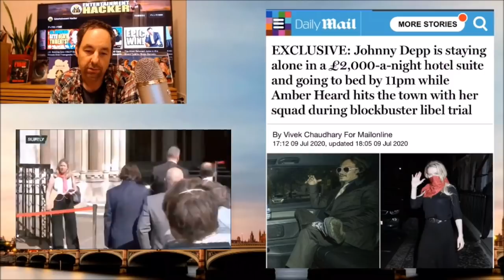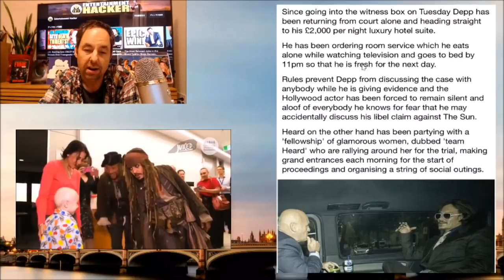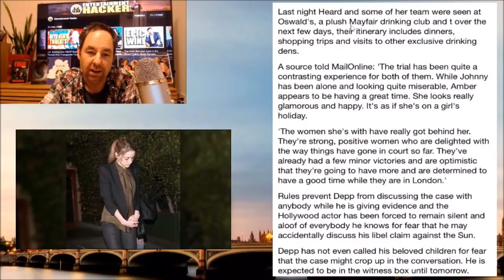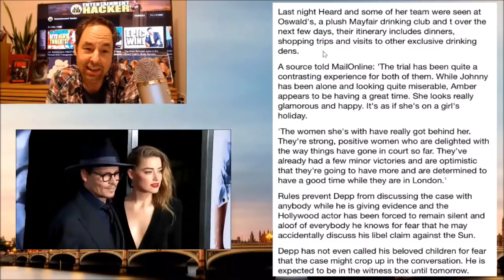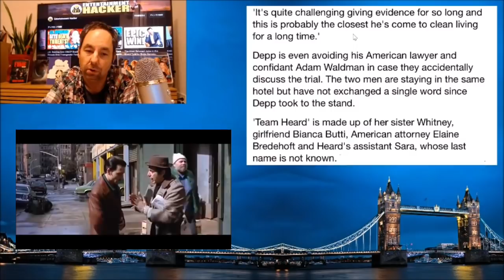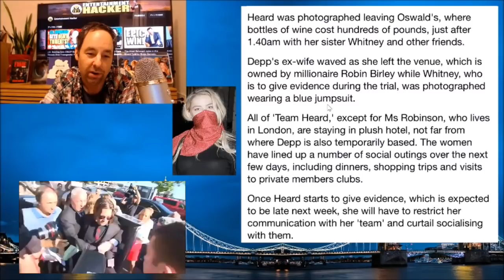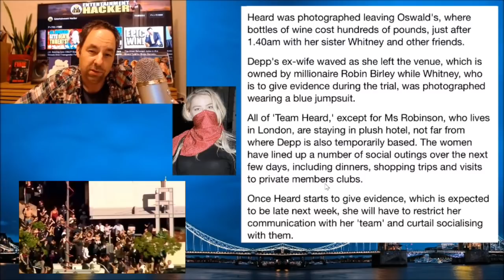Johnny Depp Relaxes "Team Amber" Hits CLUBS!?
Johnny Depp Relaxes While "Team Amber" Hits the CLUBS!?